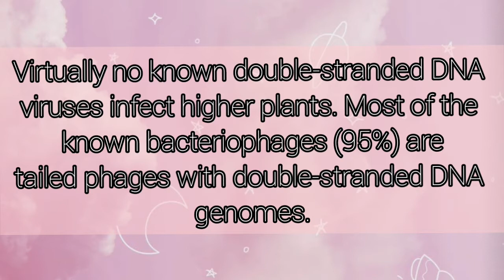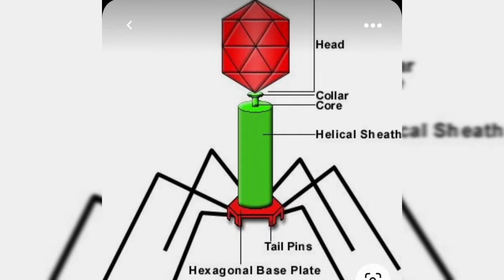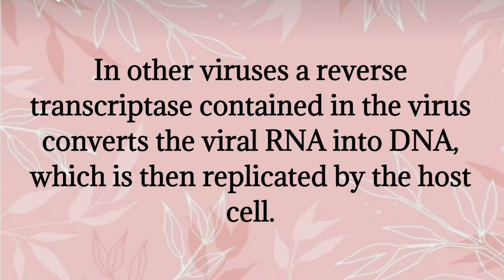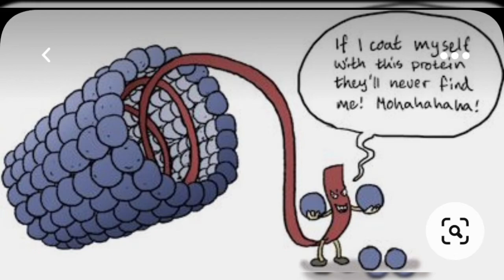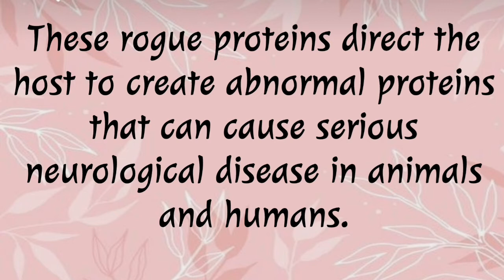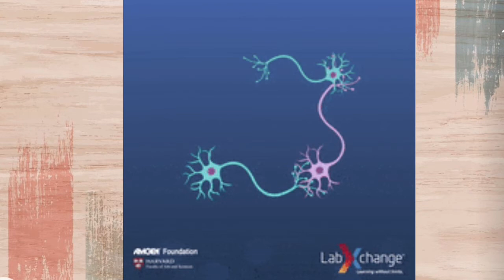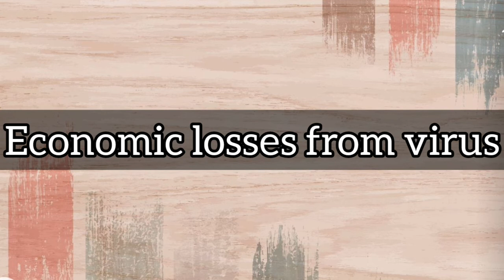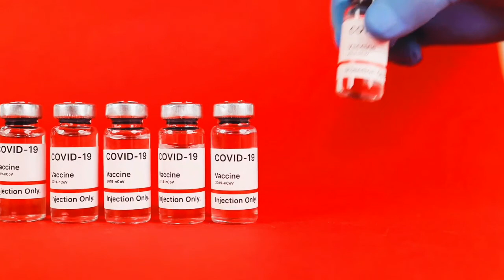Virus Part-3 |BSc Botany Unit-1 virus | Viriods and Prions | Benefits and losses of virus |covid-19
This Video is the last part of virus unit.